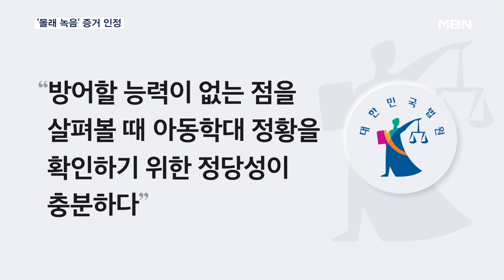주호민 "대립으로 비치지 않기를"…'너 싫다고' 특수교사 벌금 200만 원 선고유예 [MBN 뉴스7]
【 앵커멘트 】
  웹툰 작가 주호민 씨 아들을 학대한 혐의로 재판에 넘겨진 특수교사에 대해 1심 재판부가 유죄를 선고했습니다.
  주호민 씨는 "이번 사건이 대립으로 보이지 않기를 바란다"는 뜻을 밝혔고, 특수교사 측은 선고에 반발하며 항소할 계획입니다.
  장덕진 기자가 보도합니다.

【 기자 】
  아동학대 혐의로 기소된 특수교사 A씨에게 1심에서 벌금 200만 원의 선고유예가 내려졌습니다.

  선고유예는 유죄가 인정되지만, 선고를 미뤄 2년이 지나면 없던 일로 하는 판결입니다.

  특수교사를 고소한 주호민 씨는 선고 후 심경을 밝혔습니다.

▶ 인터뷰 : 주호민 / 웹툰 작가
- "이 사건이 장애(학생) 부모와 특수교사들 간에 어떤 대립으로 비치지 않기를 간절히 바라고요."

  이번 재판의 최대 쟁점은 '몰래한 녹음을 증거로 인정하느냐'였습니다.

  주호민 씨 아내는 아이 외투에 녹음기를 넣어 교사의 발언을 녹음했는데,

  교사 변호인은 몰래 녹음한 건 증거능력이 없다고 주장했습니다.

  하지만, 법원은 '녹음하는 것 말고는 방어할 능력이 없는 점을 살펴볼 때 아동학대 정황을 확인하기 위한 정당성이 충분하다'며 증거로 채택했습니다.

  특수교사 측은 항소할 뜻을 밝혔습니다.

  ▶ 인터뷰 : 전현민 / 특수교사 측 변호인
- "법에서 정하는 정서적 학대로는 보기 좀 부족한 것이 아니냐, 그런 법률적 판단도필요한 상태거든요."

  ▶ 스탠딩 : 장덕진 / 기자
- "경기도교육청은 이번 선고를 계기로 특수교사들의 교육 행위가 위축될 수 있다고 우려를 표했습니다."

  ▶ 인터뷰 : 임태희 / 경기도교육감
- "교육현장에서 아무것도 안 하는 것이 가장 안전하다는 한탄의 말도 들립니다."

  교육청은 특수교사에게 법률 지원을 제공할 계획입니다.

  MBN뉴스 장덕진입니다.

  영상취재 : 배완호 기자   김진성 기자
  영상편집 : 이우주
  그래픽 : 박경희   박민주